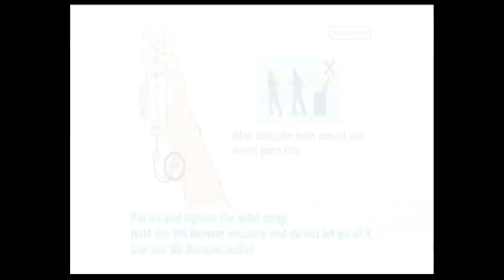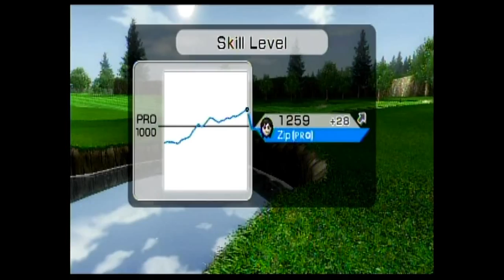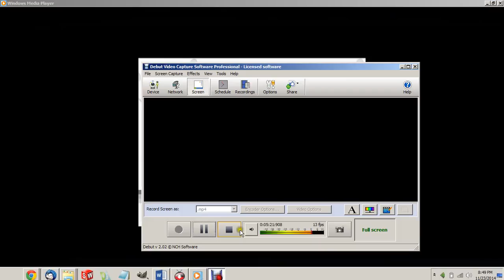Wii Sports Golf Beginner -3